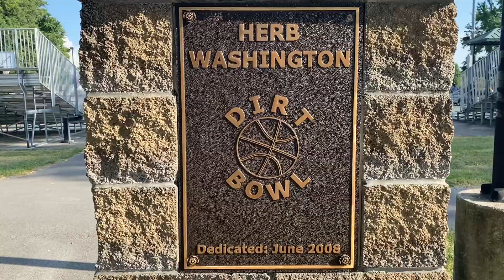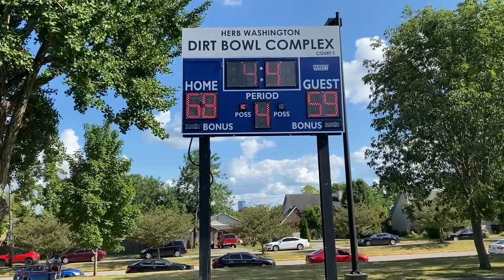Lexington Dirt Bowl: Rockets 70 Hawks 59 July 10 2022